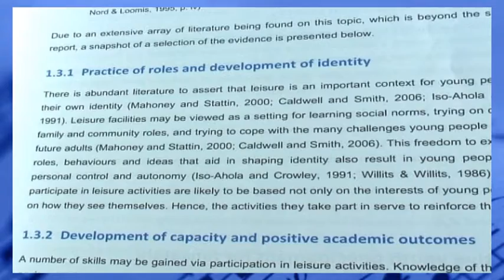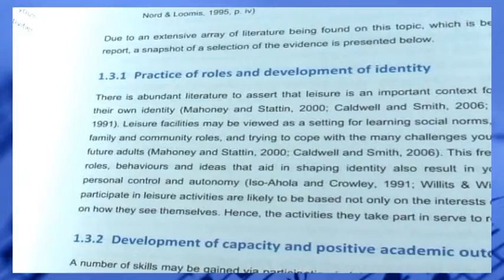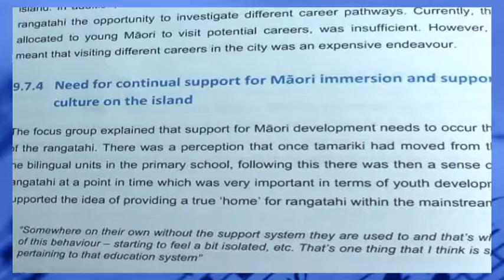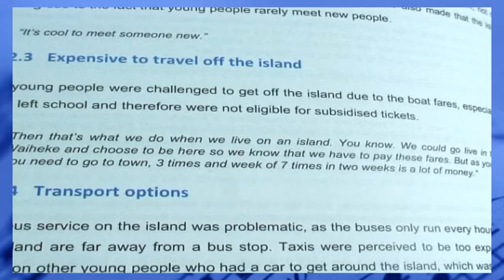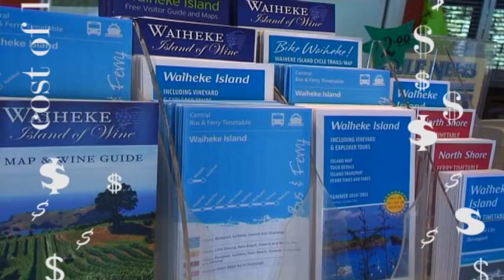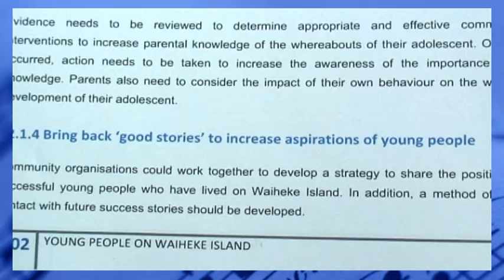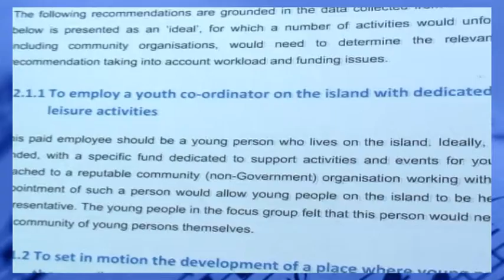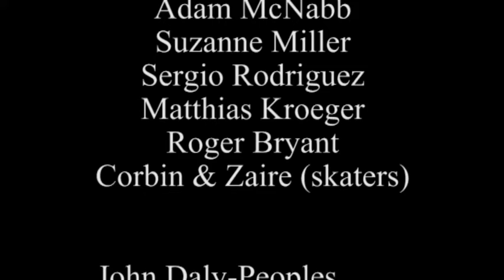F O W Youth Identity&Individuality 2011 13min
Famous On Waiheke!

One from the archives...recognize anyone...recognize the same old issues 6 years on?
What its like to live on our island from youth perspective.

ember::vision//waiheke cinema trust